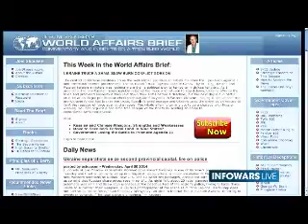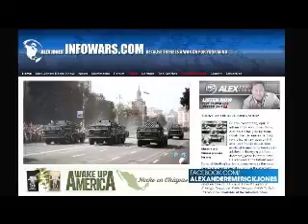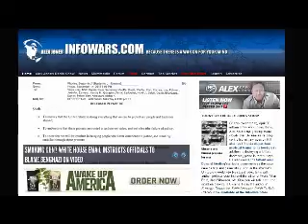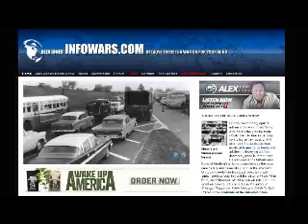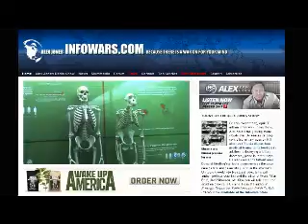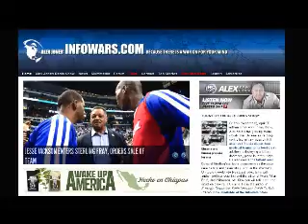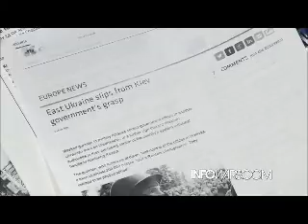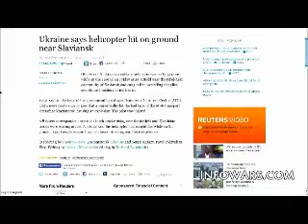The Alex Jones show Wednesday April 30th 2014 part 10 of 13